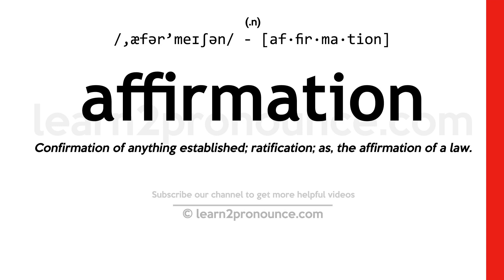Pronunciation of Affirmation | Definition of Affirmation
Affirmation pronunciation | How to pronounce Affirmation in English?
/,æfər`meɪʃən/
Meaning of Affirmation | What is Affirmation?
(1) (n.) Confirmation of anything established; ratification; as, the affirmation of a law. (2) (n.) The act of affirming or asserting as true; assertion; `-`- opposed to negation or denial. (3) (n.) That which is asserted; an assertion; a positive statement; an averment; as, an affirmation, by the vender, of title to property sold, or of its quality. (4) (n.) A solemn declaration made under the penalties of perjury, by persons who conscientiously decline taking an oath, which declaration is in law equivalent to an oath.
What is Affirmation | Affirmation meaning and definition?